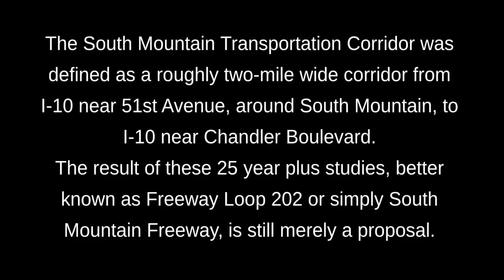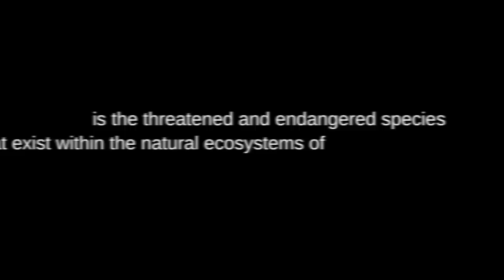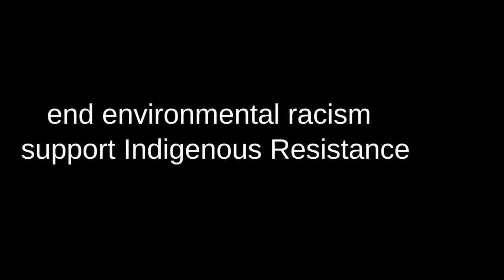No South Mountain Freeway!